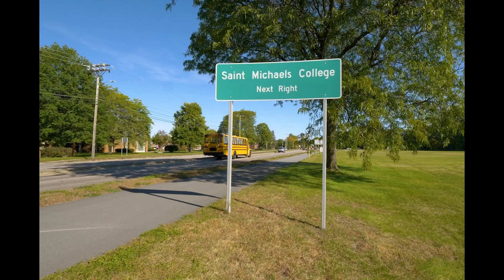Pedwards Demo Reel 2022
This demo reel was created from all videos from 2022 as well as notable photos of mine taken in previous years. This is a showcase of most of my best work in terms of filming and photography. I am new to the world of media and plan to further these skills and grow my understanding of cinematography as well as photography.